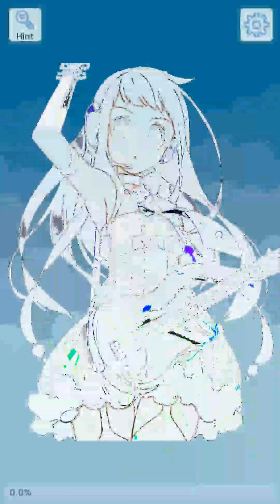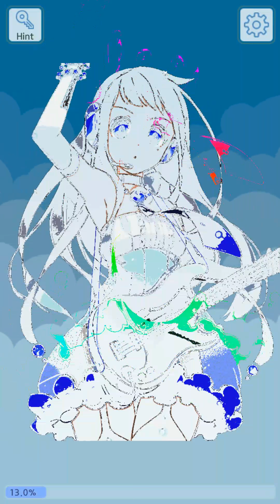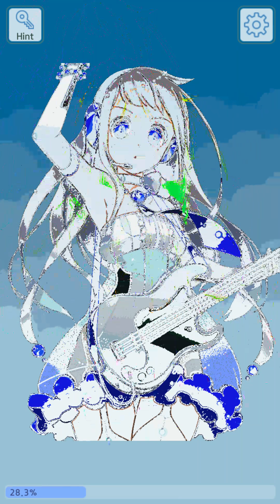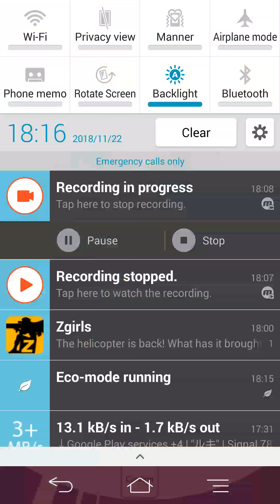Fit Toon (android game) 3